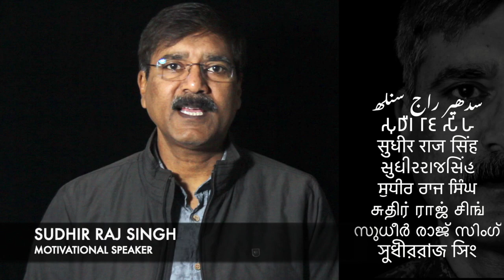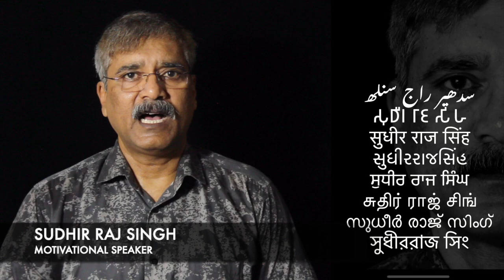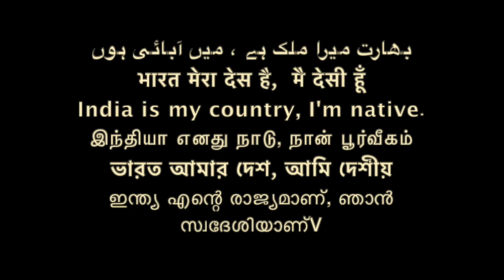525 बुद्ध की जाति, cast of Buddha|| Sudhir Raj Singh ||Pali Language